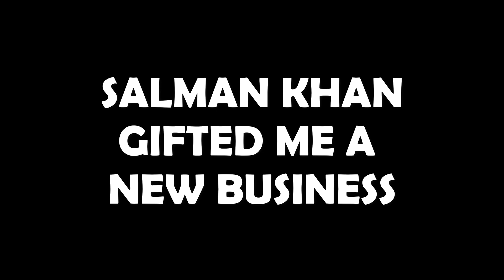SALMAN KHAN GIFTED ME NEW BUSINESS | TECHNO GAMERZ | CHUL GAMER | MAKER GAMES | JUNKAARVARD | GTA 5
Geekiesys

Help us to reach the milestone of 100k as soon as possible. 🔔🔔🔔

💻★★★  Specs ★★★💻

 💻 LAPTOP💻 -- ACER PREDATOR
 💻 EDITING SOFTWARE -- ADOBE

 💻 HDD - 1TB
 💻 SDD - 1TB

gaming,techno gamerz gta,
techno gamerz pubg,
techno gamerz gta 5 #3,
techno gamerz pubg lite,